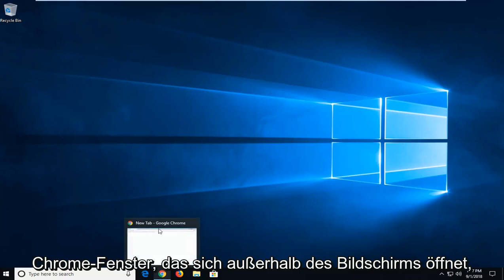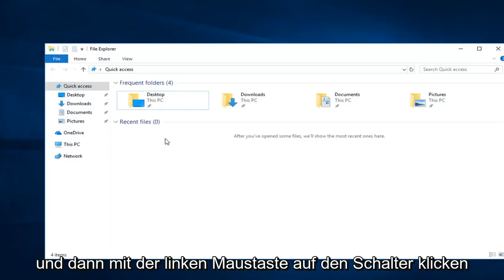Windows: Verschwundene Fenster zurückholen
So verschieben oder finden Sie ein verlorenes Off-Screen-Fenster zurück in die Mitte des Bildschirms und des Desktops.

Haben Sie jemals ein Fenster vom Bildschirm gezogen und es vollständig verloren? Dies kann mit einem externen Monitoranschluss leicht passieren. Glücklicherweise können Sie eine Off-Screen-Windows-Anwendung ohne Drag & Drop verschieben.

Stellen Sie zunächst sicher, dass Sie mit der Alt-Tabulatortaste zum Fenster gewechselt oder einmal darauf geklickt haben, um es in den Fokus zu bringen. Klicken Sie dann mit der rechten Maustaste auf die Taskleiste und wählen Sie Verschieben. An dieser Stelle sollten Sie feststellen, dass sich Ihr Cursor in den "Move"-Cursor ändert, Sie jedoch immer noch nichts bewegen können. Drücken Sie einfach eine der Pfeiltasten (links, rechts, unten, oben), bewegen Sie Ihre Maus, und das Fenster sollte auf magische Weise wieder auf dem Bildschirm "knallen".